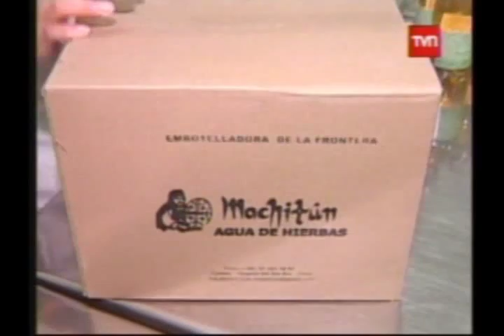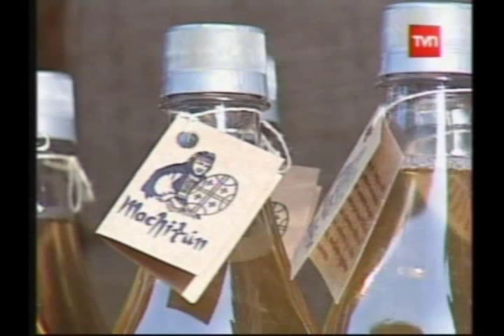Agua de hierbas Machitun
"Una fina selección de hierbas y frutos de nuestra región. Elaboradas artesanalmente, desde Cañete, ciudad histórica de la Provincia de Arauco. Con las nobles aguas de nuestra Cordillera de Nahuelbuta, Machitun, es un tributo a nuestros pueblos originarios,  sus costumbres y tradiciones."